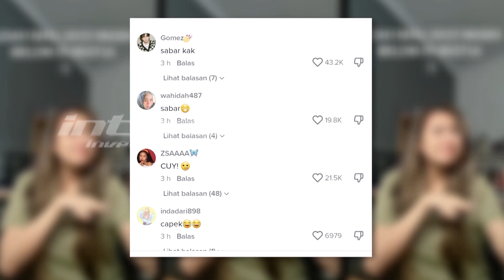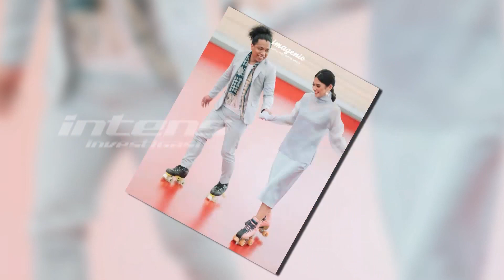Ibunda Berurai Air Mata Saat Pegang Tangan Indah Permatasari | Intens Investigasi | Eps 2236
Polemik antara Indah Permatasari dan Sang Ibu, Nursyah hingga kini masih terus bergulir dalam babak demi babak penuh drama. Hingga kini Nursyah masih tetap belum memberikan restunya, atas pernikahan Indah, dan Arie Kriting, bahkan setelah keduanya  telah memiliki buah hati. Namun, baru baru ini, sebuah momen mengharukan terjadi, saat Nursyah mengenggam tangan indah sambil menangis, dalam sebuah acara.

Lantas benarkah selama ini Nursyah, sebenarnya sangat memendam rindu, dan ingin sekali bertemu dengan Indah Permatasari? Meski bertemu dalam momen penuh haru dan saling berpegangan tangan, benarkah Nursyah masih tetap menyimpan luka yang dalam, sehingga belum memberikan restunya kepada Indah dan Arie?